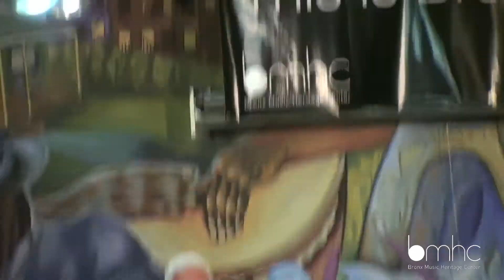BronxRising!: RoundTrip Rumba - Canción da y Vuelta